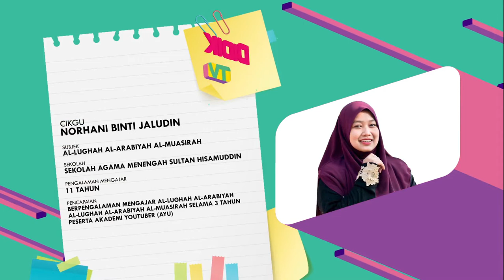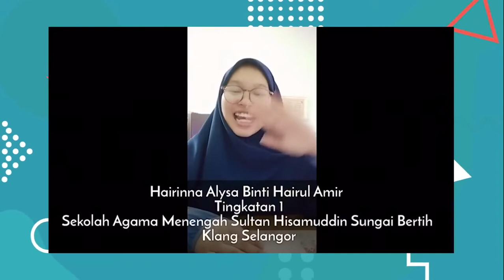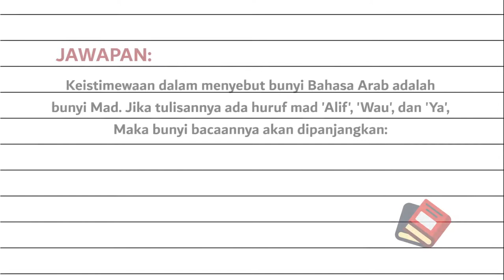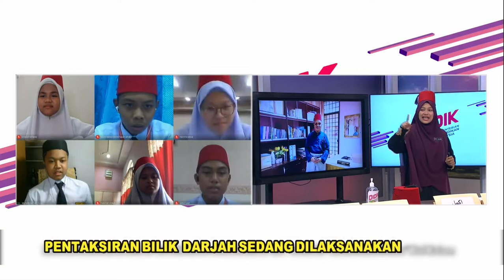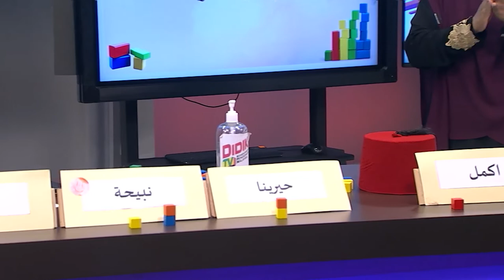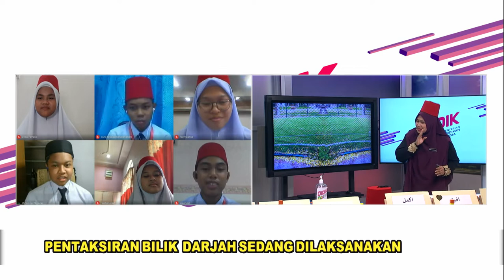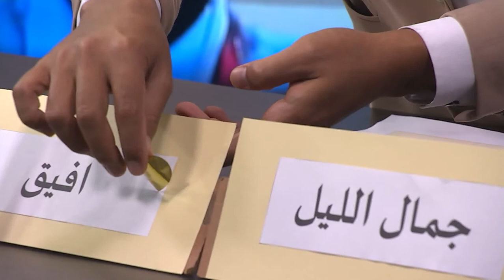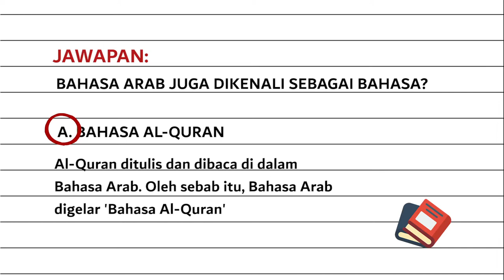DidikTV Teras Ep 73 Al Lughah Al Arabiah Al Mu’Asirah Maharatul Istima’ Wal Kalam